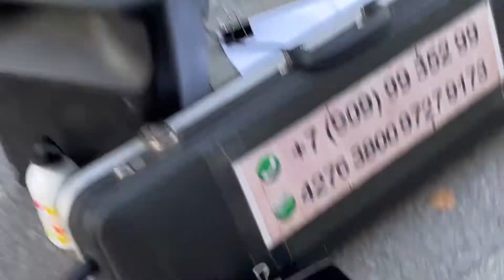ПЛАЧЕТ СКРИПКА У МЕТРО 🎻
У метро Фрунзенская девушка-скрипачка играла на скрипке , прекрасные классические композиции... Вот такие таланты пропадают🎻🎉